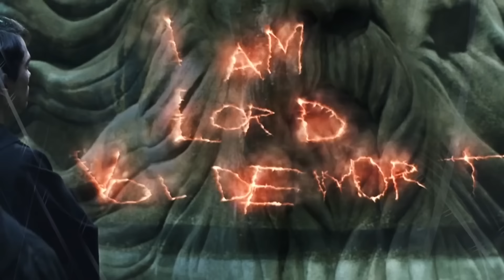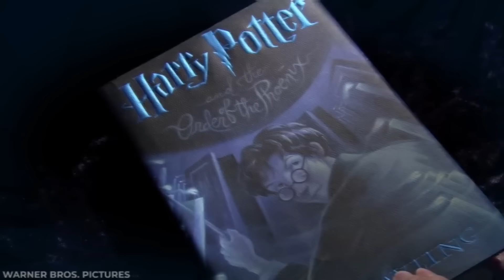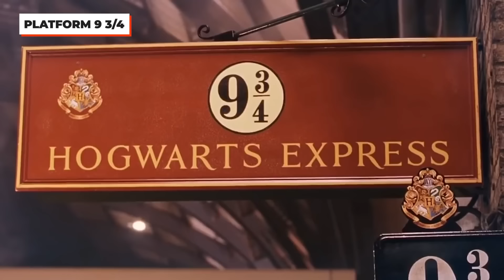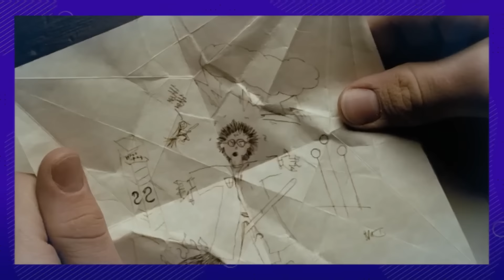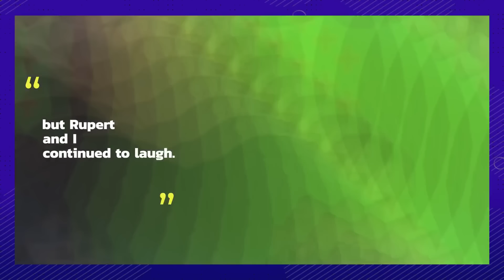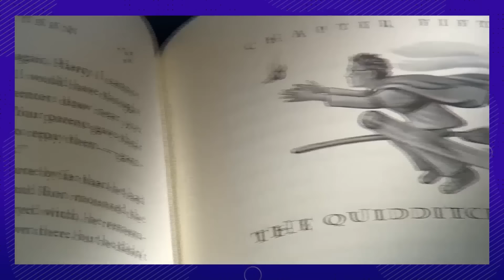All of Harry Potter’s Behind the Scenes Moments